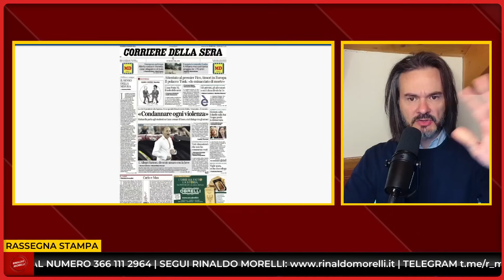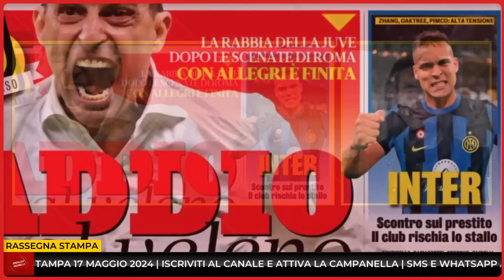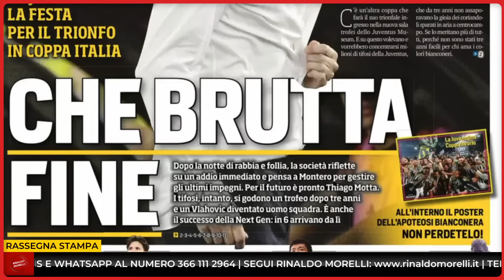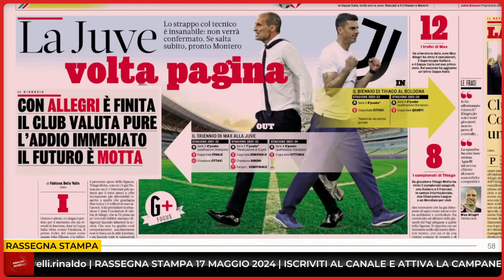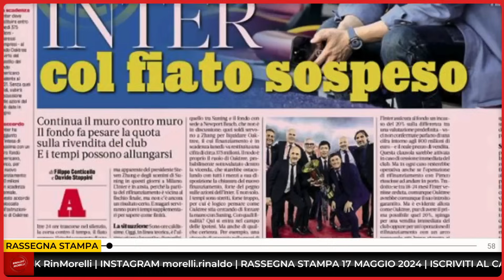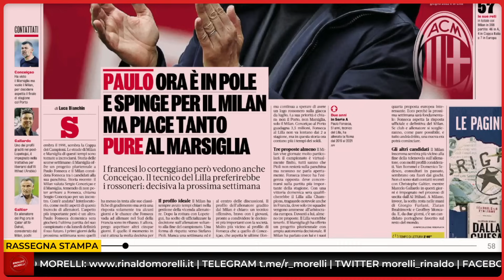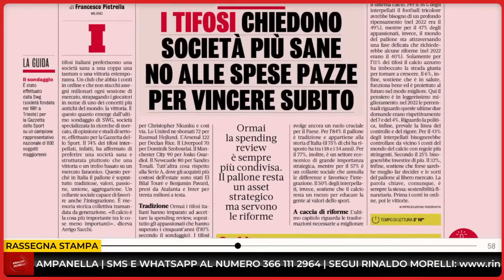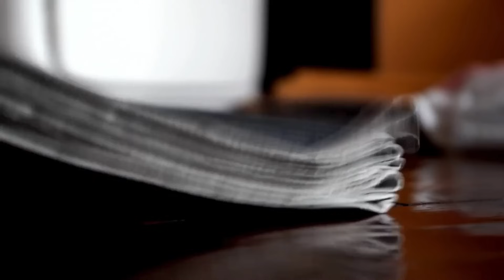🗞️ ALLEGRI OUT, FONSECA IN? INTER, ORE DECISIVE | Rassegna Stampa 17.5.2024 #699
Allegri e la Juventus al capolinea, forse anche Zhang e l'Inter? Nel frattempo Fonseca spinge per il Milan.